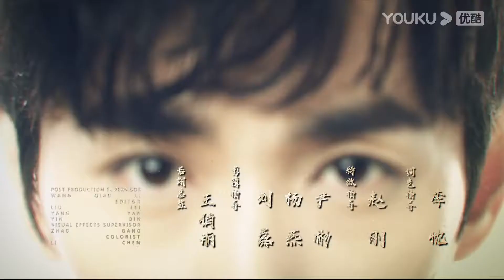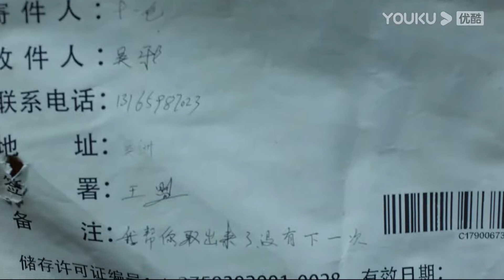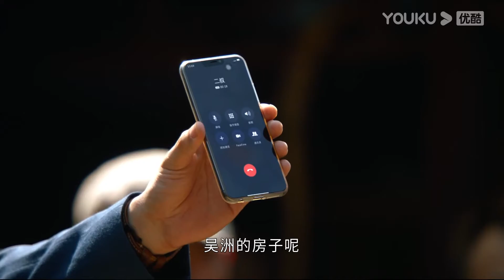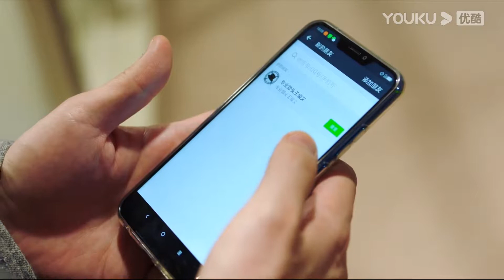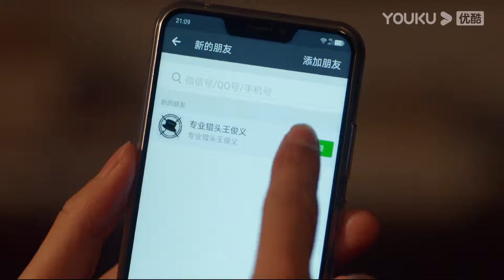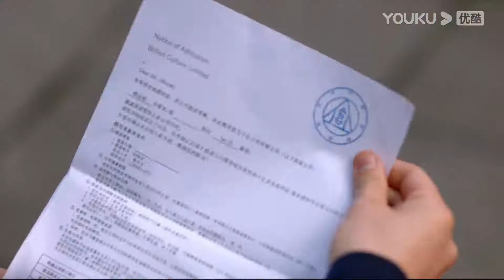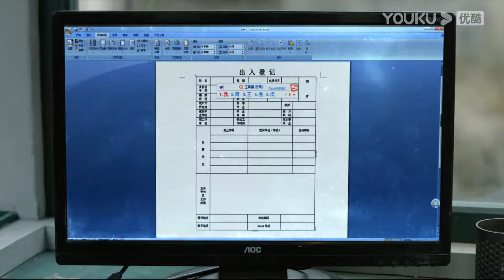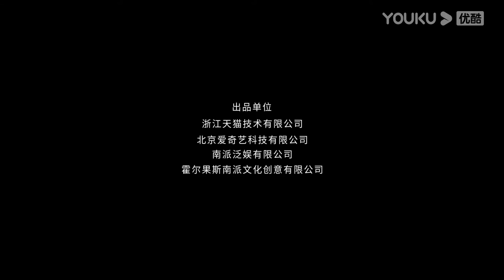【FULL】重启之极海听雷 Reunion: The Sound of the Providence EP19 | 朱一龙/毛晓彤/胡军 | 悬疑/奇幻| 优酷悬疑剧场 YOUKU SUSPENSE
【重启之极海听雷第一季 Reunion: The Sound of the Providence S1】该剧主要讲述了吴邪、王胖子、张起灵铁三角在十年之约结束、退隐雨村之后，重新为了亲情、友情，踏上了一段冒险之旅，在经历生死危机的考验后，他们揭开重重迷雾，获得新生的故事。
★主演：朱一龙/毛晓彤/胡军/陈楚河/陈明昊/黄俊捷/黄梦莹/谢君豪/杨迪/瞿颖/乔振宇/刘畅/邬立朋/娃尔/范奕泽/钟嘉诚/丹增晋美/吴泽南/淳于珊珊
★集数：32集